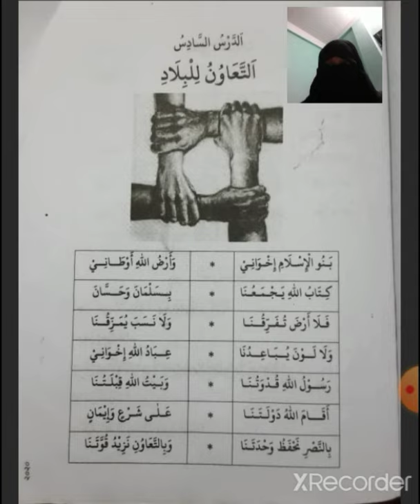06/12/2020 Touhida Akter দাখিল ৬ষ্ঠ, আরবি ১ম পত্র